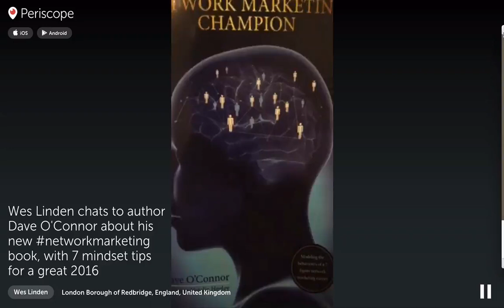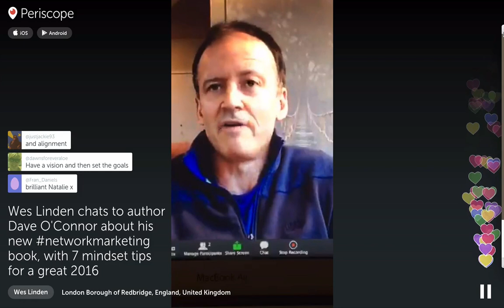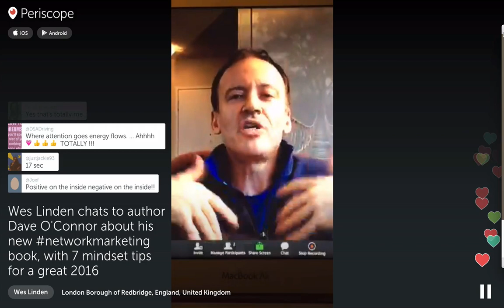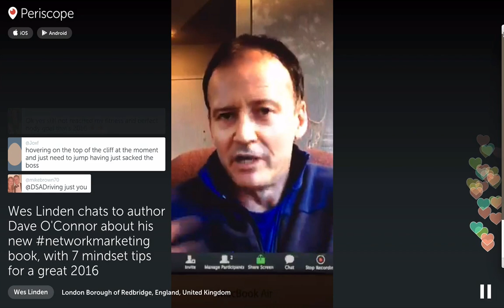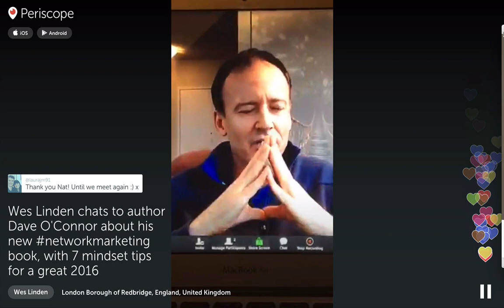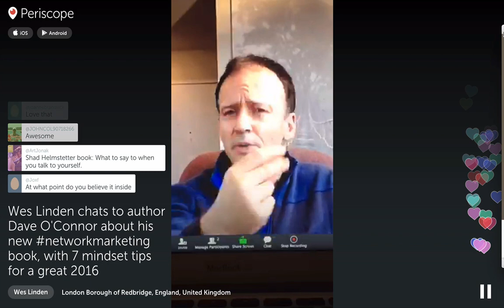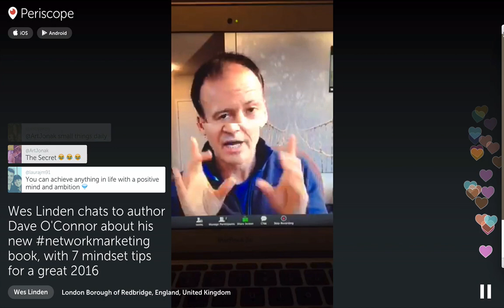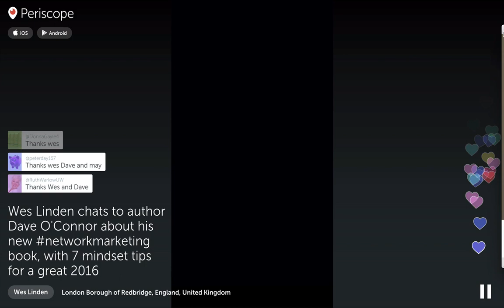Mastermind Event Presenter Wes Linden Interviews MLM Mindset Expert Dave O'Connor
Get Wes Linden's best selling book '79 Network Marketing Tips

An amazing periscope where Mastermind Event presenter and $125 million per year producer Wes Linden interviews MLM Mindset Expert Dave O'Connor.  On the scope, Dave reveals his top 7 mindset tips to ensure 2016 is your best year yet. These top tips have propelled superstar Network Marketer Natalie Heeley to become a 7 figure a year earner and to develop the fastest growing business worldwide in her company.

The stronger their belief, the faster they'll achieve success.

Wes Linden's organisation does over $125 million in sales per year. He is still actively involved in his network marketing company, hosting many of their major conventions and corporate videos, while still enjoying building his business as close to the grass roots as possible.

Even though he's achieved the pinnacle of success, he's determined not to be detached or removed from the lifeblood of any business - the new joiners. This is reflected in his game changing book and audio CD set, '79 Network Marketing Tips,' which has topped the Amazon best-selling lists.

Dave O'Connor is a leading mindset expert and success coach to Network Marketing Companies worldwide. His trainings continually impact sales growth and performance with incredible results. Because of his Holistic approach, his expertise extends to all areas of his clients’ lives – physically, emotionally and professionally. Dave has a world-class skills set and as well as his qualifications in Neuro Linguistic Programming, he is also a Clinical Hypnotherapist and a leading expert in the Psychology of Attention.